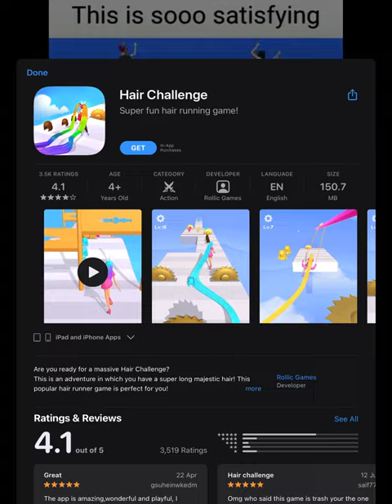Lost again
I lost this again